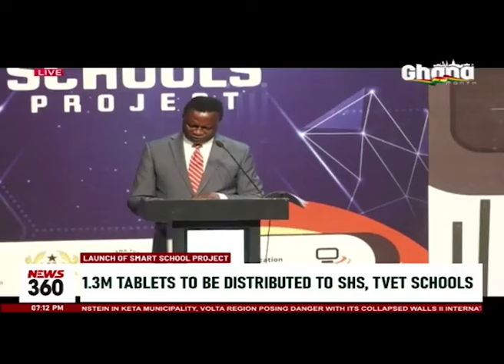Launch of smart school project: 1.3 million tablets to be distributed to SHS and TVET schools.